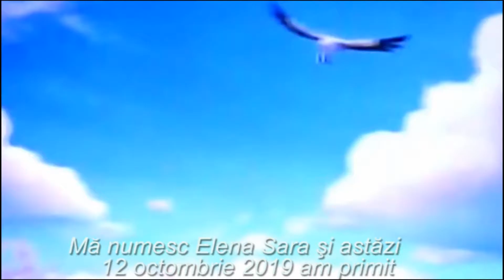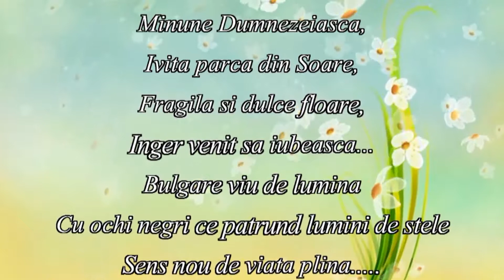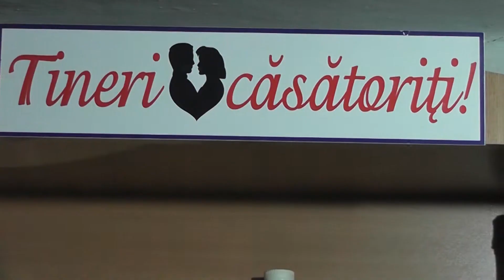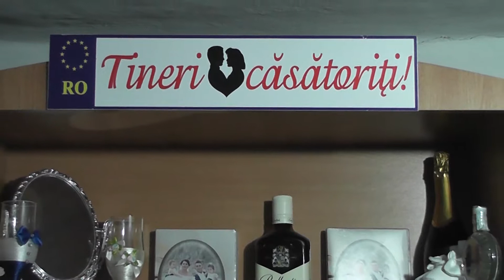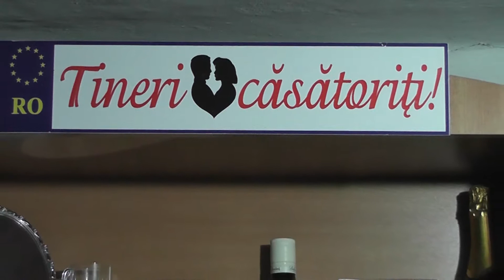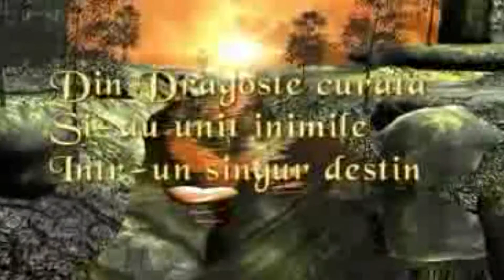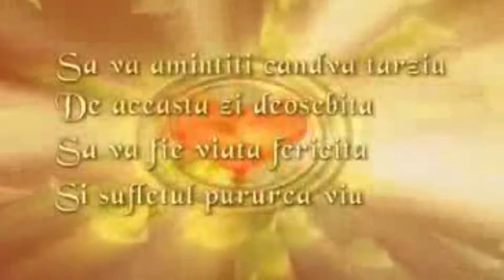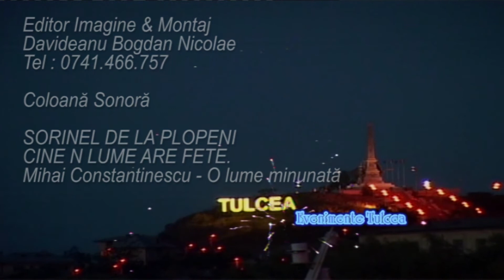Botez Sara Elena 12 10 2019 Trailer